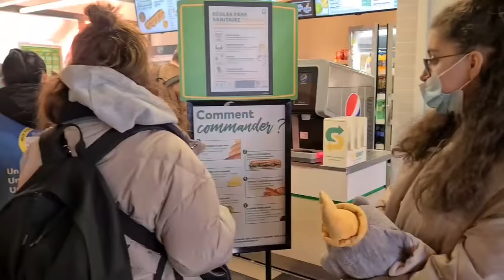4 JOURS EN SUISSE NOS VACANCES AU SKI !!